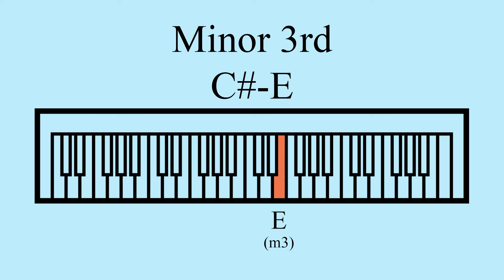Minor 3rd | C#-E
A repeating minor 3rd melodic interval.

Notes: C#, E
Semitones: 3